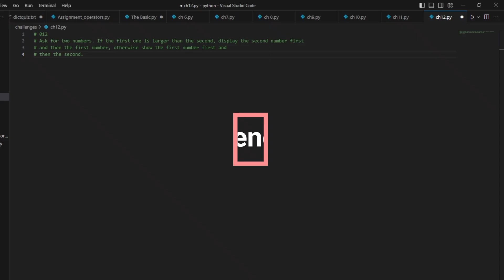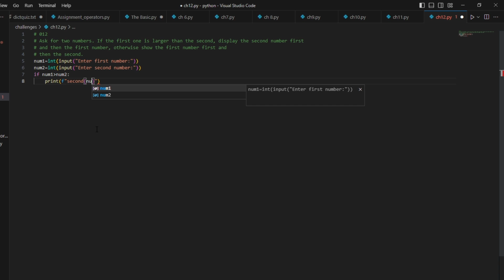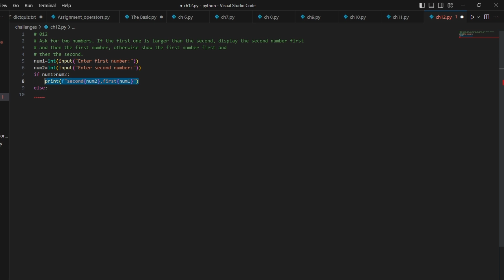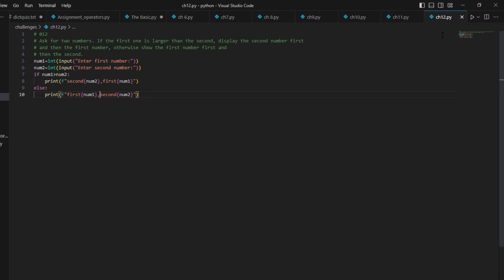Master Python Programming with Python Challenges 12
Get ready to master Python programming with Python Challenges 12! These daily coding exercises are designed to help you improve your Python skills, from beginner to advanced. Whether you're looking to improve your understanding of data structures, algorithms, or object-oriented programming, Python Challenges 12 has something for everyone. Join now and start your daily journey towards becoming a Python master!

Our channel is dedicated to helping beginners learn and master various programming concepts, and we strive to create content that is engaging, easy to follow, and helpful.

We believe that programming should be accessible to everyone, regardless of their background or experience. That's why our channel is designed to be beginner-friendly, with videos that cover the basics of programming, as well as more advanced topics for those looking to expand their knowledge.

Our tutorials cover a wide range of programming languages, including Python, Java, C++, and more. We also provide coding tips, tricks, and best practices to help you improve your coding skills and become a more efficient programmer.

In addition to programming tutorials, our channel also features informative videos that cover the latest trends and technologies in the programming world. Whether you're interested in machine learning, web development, or game programming, we've got you covered.

We're passionate about teaching programming, and our goal is to help you succeed in your coding journey. We're committed to providing you with the best possible learning experience, and we're always looking for ways to improve our content and help you achieve your programming goals.

Thank you for visiting our YouTube channel, and we hope you find our programming tutorials and informative videos helpful.